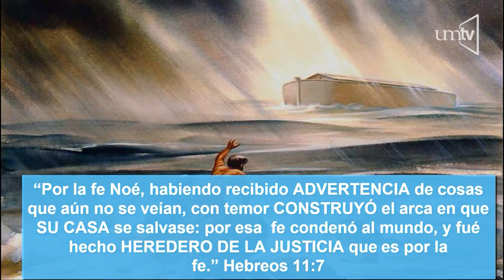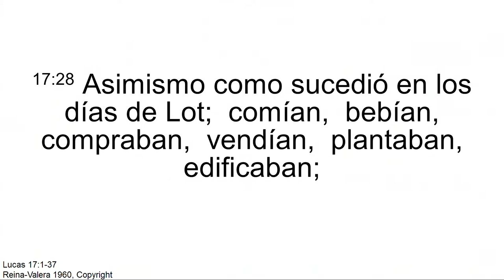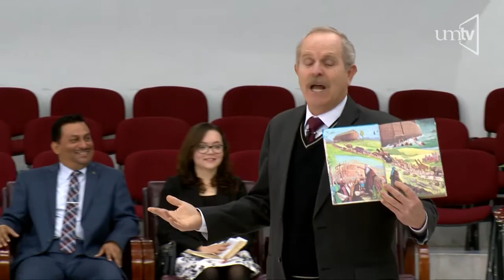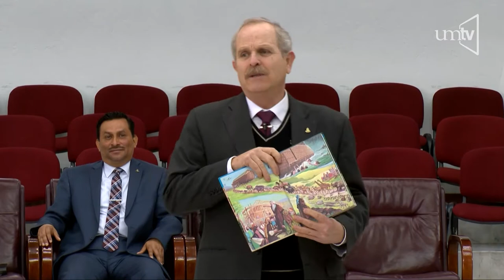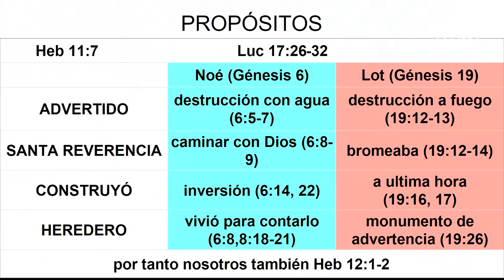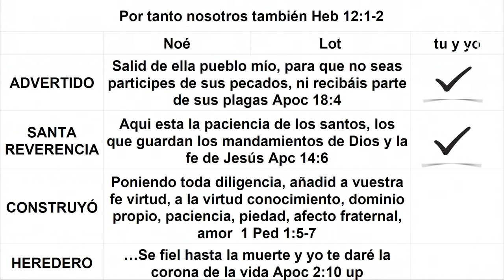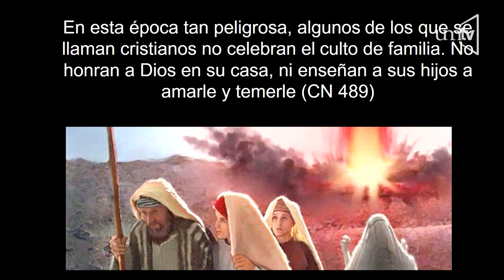"Propósitos" Pr. Adam Dyck